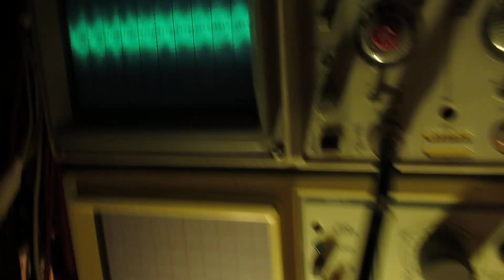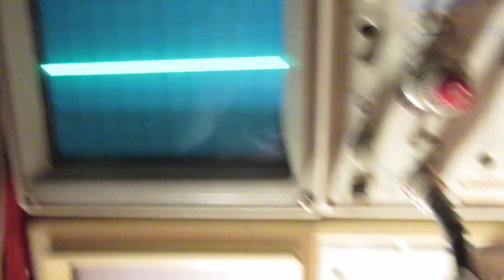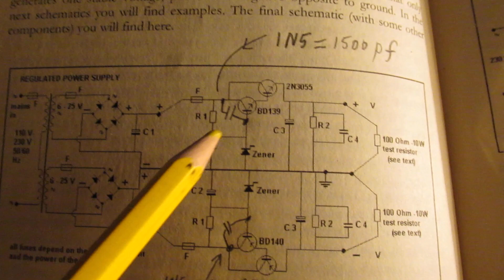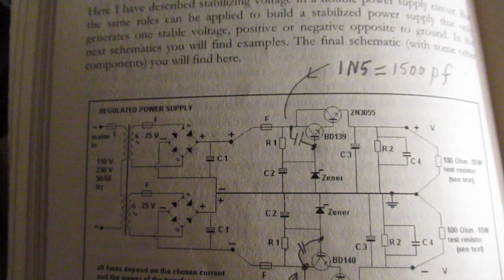Double power supply video 3: first test with a dummy load on DC out & oscillation prevention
First test of the double power supply with a dummy load (only) in the + lead. The video tells everything. Oscillation prevention with a 1N5 capacitor (1500 pF) between the base and the collector of the first (driver) transistor in the Darlington. For the + lead the Darlington is made with a BD139 &  a 2N3055, both NPN.

Be aware of that, I saw on the internet my circuits reproduced in a poor or even not proper way.  I can not help that, sorry. Upload 29 august 2019.